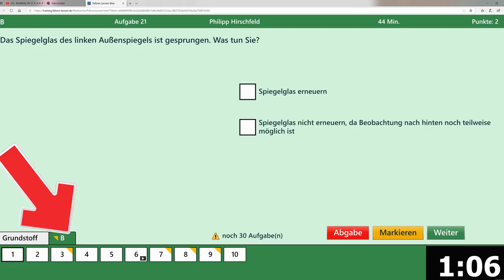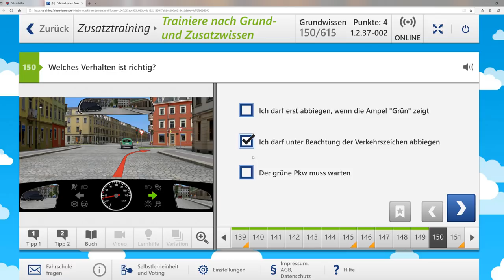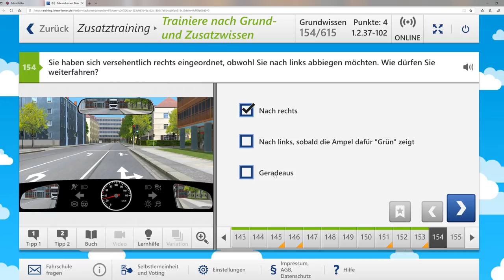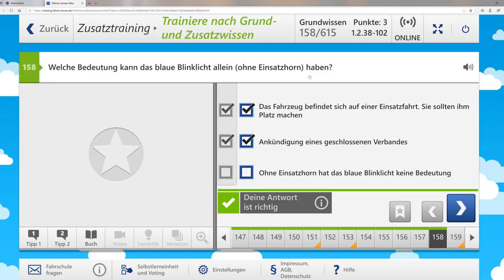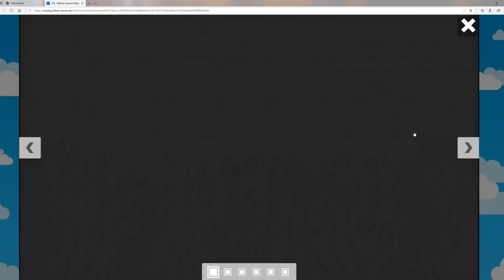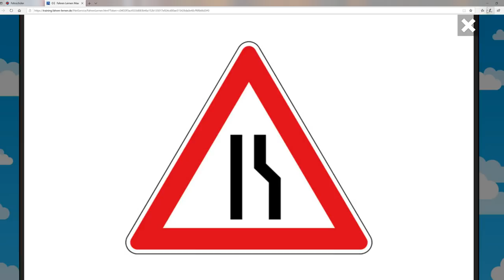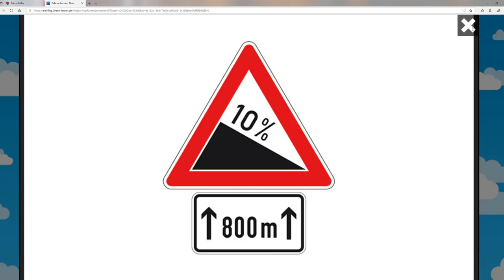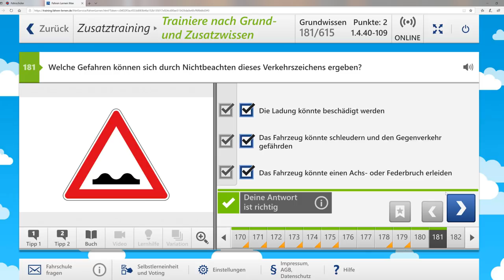Führerschein 2020/Originale Fragen aus der Führerscheinprüfung #5